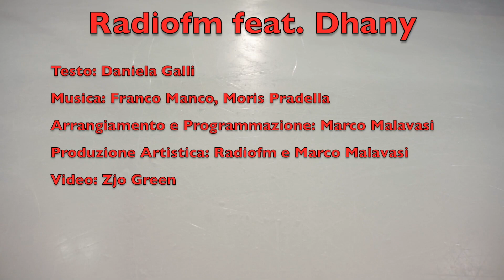Radiofm feat. Dhany | Like a movie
Like a movie è il nuovo singolo di Radiofm feat. Dhany, al secolo Daniela Galli, nota come vocalist dei gruppi dance KMC e BENASSI BROS, il team artistico del celebre DJ di fama mondiale. La vita può essere come un film, basta prendere consapevolezza dei propri mezzi e dare forma ai sogni.

Il team:

Dhany – Voce
Marco Malavasi (SonicDesign) – Arrangiamento e Programmazione
Franco Manco, Moris Pradella, Marco Malavasi – Produzione Artistica
Zjo Green – Videoclip

I fill myself with wonder
Looking in your eyes i stand and stare the future

When i see your grace
I’d like to be your shelter
Save you from the storms and the winds

I can’t take your place
This is just your race
You must stand the pace

There’ll be lots of joys
There’ll be lots of tears
There’ll be lights and shades

Cause life is weird like a movie
It’s tough like a movie
Sweet like a movie
You have to play it

Sometimes it’s hard like a movie
It’s scary and groovy
Life is an artwork to live

Life is the greatest artwork that you’ll ever see

There’s no second chance
It’s just a one way ticket
Go and find yourself
There’s so much to discover

I will keep all your secrets
Save you from all dangers and tears

Right or wrong, you choose
You can win or lose
You can be confused
Fight for what is worth
Lights will shine on you
Let love pass you through